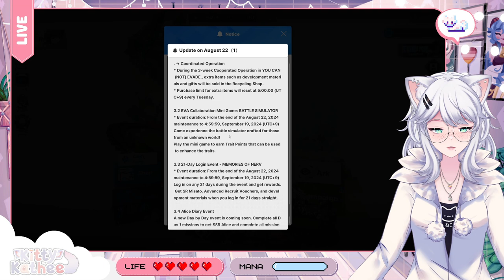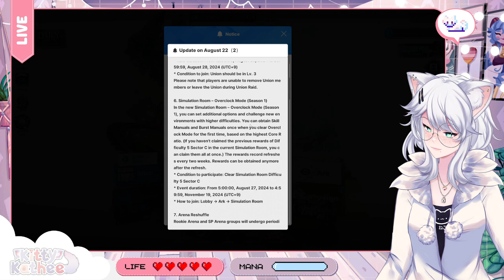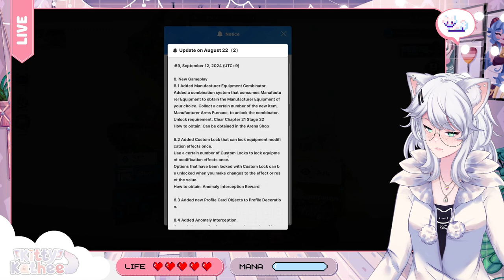WILL THIS BE THE BEST COLLAB EVER?! | Kitty goes over the NIKKE x EVANGELION Collab Patchnotes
Get ready for a Nikke collab that might just blow your mind! KittyKathee is here to break down the exciting patchnotes and see if this collaboration lives up to the hype. From new characters and skins to exclusive events and rewards, we're diving deep into everything this collab has to offer.

Join Kitty as she analyzes the details, shares her predictions, and discusses the potential impact on the game. Will this be the most epic Nikke collab yet? Let's find out together!

Share your thoughts on the collab patchnotes in the comments below!